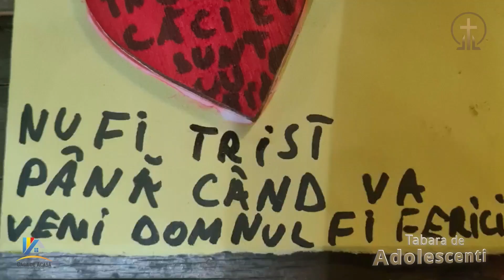Tabara de adolescenti 4 - Aprilie 2023 - BSTO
Biserica Sfanta Treime Oradea